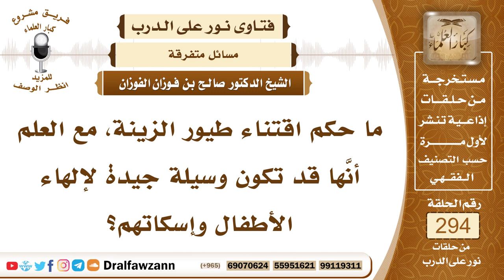4921- حكم اقتناء طيور الزينة - الشيخ صالح الفوزان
"السؤال: جزاكم الله خيرًا وأحسن إليكم، ما حكم اقتناء طيور الزينة، مع العلم أنَّها قد تكون وسيلة جيدة لإلهاء الأطفال وإسكاتهم؟
الجواب: إذا كان يقصد بالطيور الطيور الحية فإنّ اقتناءها لا بأس به، مع القيام وتأمين ما تحتاج إليه من مأكلها ومشربها، وتهيئة المكان المناسب لها، وألا تؤذى وتضايق، فإذا قام بهذه الأمور ولم يحصل على الطيور شيء من الضرر فلا بأس بذلك، أما إذا اقتنى الطيور وأساء إليها في معيشتها أو في شرابها أو في مكان لا يناسبها فإن هذا لا يجوز، لأنها ذوات أرواح وتتألم كما يتألم الإنسان، والنبي ﷺ يوصي بالإحسان إلى البهائم، وأن يؤمن لها ما تحتاجه، فقد جاء في الحديث (دَخَلَتِ امْرَأَةٌ النَّارَ فِي هِرَّةٍ رَبَطَتْهَا)، قيل وما ذاك يا رسول الله؟ قال (فَلَا هِيَ أَطْعَمَتْهَا، وَلَا هِيَ أَرْسَلَتْهَا تَأْكُلُ مِنْ خَشَاشِ الْأَرْضِ، حَتَّى مَاتَتْ هَزْلًا)، وكذلك حبس الطيور وغيرها من البهائم، لا بد من تأمين ما يحتاجه ولا بد من إراحته في مقره، وعدم الإساءة إليه؛ لأن له حرمة ولأنه ذو روح يتألم كما يتألم الانسان، أما إذا كانت تقصد بالطيور صور الطيور، أو الطيور المحنطة، فهذا أمر لا يجوز لأنها إن كانت صورا فلا يجوز اقتناء الصور في البيوت، قد قال ﷺ (لا تدخل الملائكة بيتا فيه كلب ولا صورة)، ولما رأى قِراما لعائشة رضي الله عنها قد سترت به سَهوة يعني فتحة في الجدار وفيه تصاوير، تَغيَّظ عليه الصلاة والسلام، وأبى أن يدخل ذلك المحل حتى هُتِكَت هذه الصور وأزيلت، وإن كانت طيورا محنطة فإنها لا تجوز أيضا لأنها جيف نجسة، ولا يجوز الاحتفاظ بها وهي جيف نجسة.

السيرة الذاتية :
للاشتراك في قناة الشيخ صالح الفوزان

14_ الشيخ محمد أمين الشنقيطي
يتيوب

15_سماحة المفتي عبد العزيز آل الشيخ
 يوتيوب

للاستفسار والإقت"